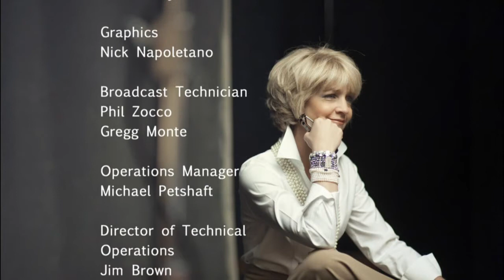Video maker Aliek Riley talks being a father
Middlebury's Aliek Riley is expecting his first child in July. And, as a way to honor the upcoming birth of his son, he made a video with other men about what it is to be a father. On this edition of Nyberg, Riley and others speak about how important it is to be in the lives of your children.